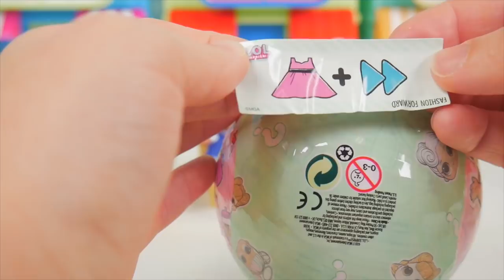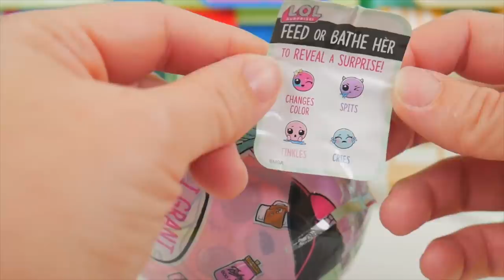LOL Surprise Doll New Baby Pets Pool